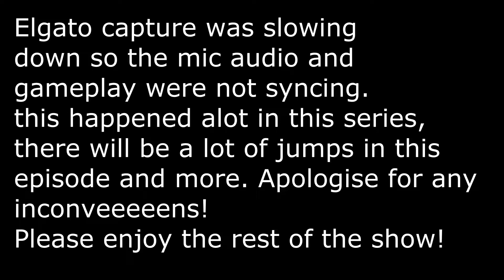Casual Fighter - SoulCalibur II Part 4 | "Ring out!"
Soul Calibur gameplay from our last stream! see what happens next!